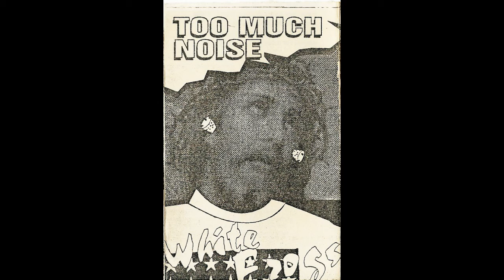White Frogs - You Can Say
Artista: White Frogs
Álbum: Too Much Noise
Ano: 1993
Independente